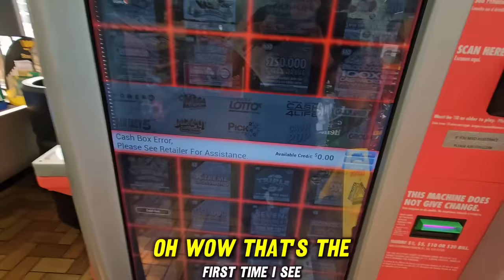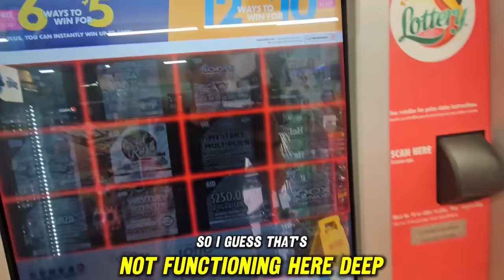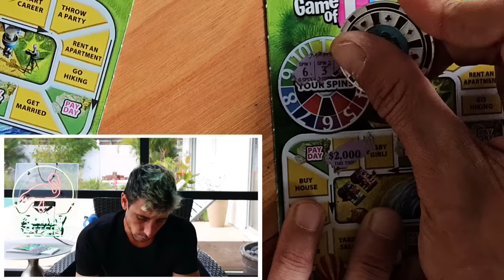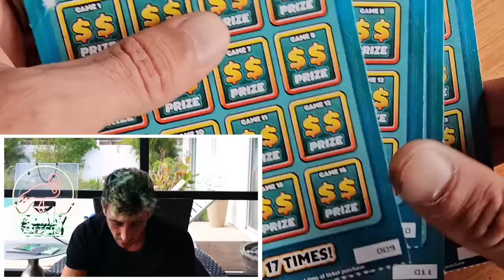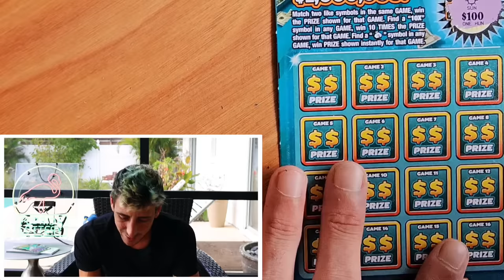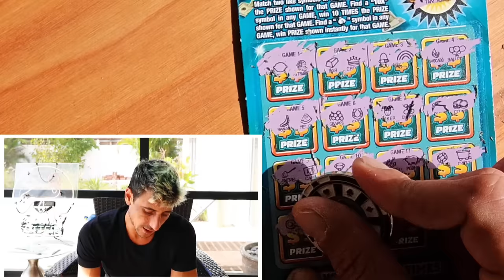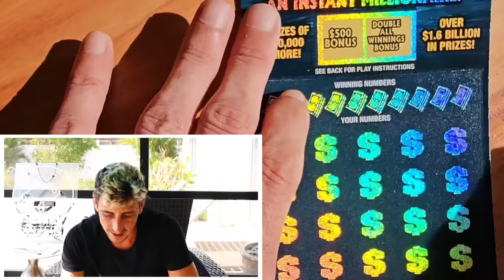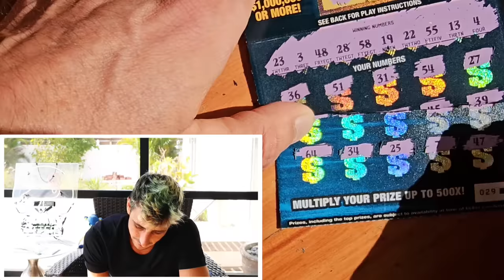💥I DID IT💥 My 1st Lottery Ticket of the Year Baby✅️🚀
My 1s Ticket of the Year Hit Baby🚀
1 x $50 $1,000,000 Year for Life
4 x $10 Payday Bonus
2 x $5 Triple Match
2 x $5 Game of Life scratch off tickets from the florida lottery!